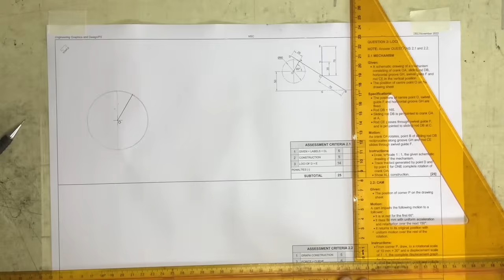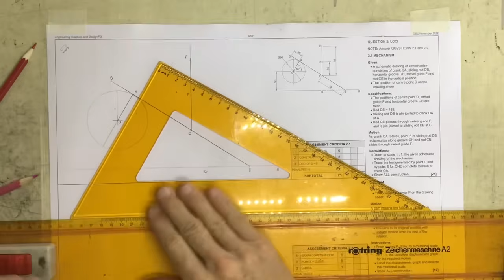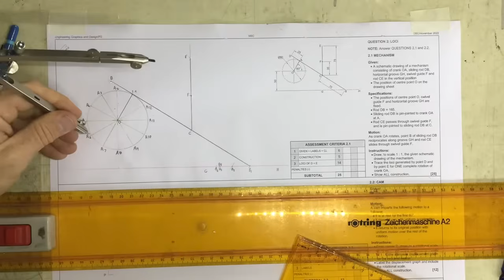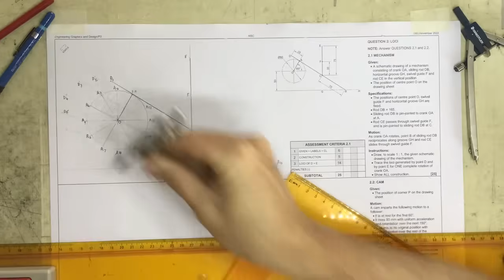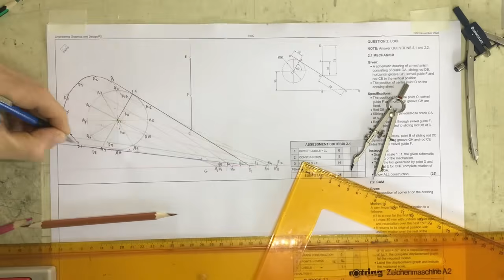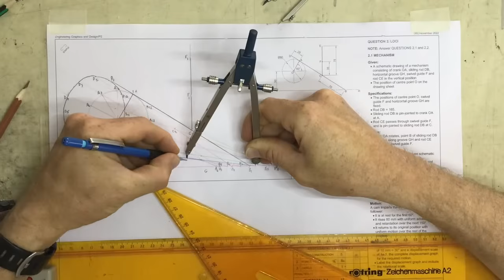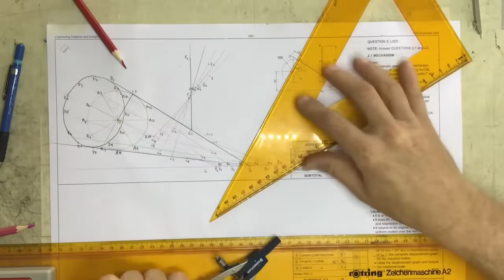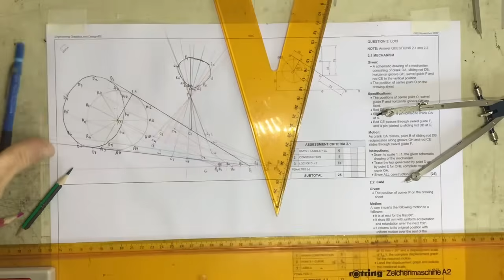Mechanism Gr12 paper2 2022